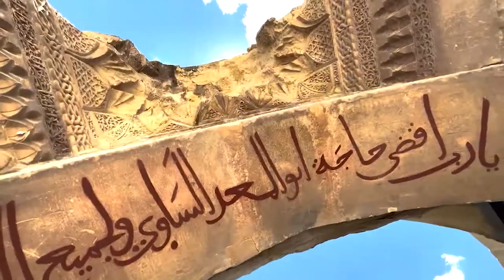ERZİNCAN KEMAH GEZİLECEK YERLER - Kemah Gezisi - Erzincan Gezi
Erzincan'ın tarihi ve doğal güzelliklerini keşfetmek için Kemah gezisine katılın! Kemah'ta gezilecek yerleri, tarihi kaleleri, doğal manzaraları ve şelaleleri gezi vloglarımızla keşfedin. Kemah'ın eşsiz güzelliklerini izlerken Erzincan'ın diğer ilçelerini ve güzelliklerini de keşfetme fırsatını yakalayın. Erzincan ve Kemah'ın gezilecek yerleri hakkında rehberlik eden videolarımızla bölgeyi tanıyın ve bu güzel yöreyi daha yakından deneyimleyin! Erzincan Kemah gezisi için bizi takip edin ve bölgenin güzelliklerini kaçırmayın!
"Son gezi vlog'uma hoş geldiniz! Bugün sizleri Erzincan'ın en güzel ve tarihi ilçelerinden biri olan Kemah'ta bir maceraya götürüyoruz. Nefes kesen manzaralardan büyüleyici tarihi mekanlara kadar Kemah'ın size sunacağı çok şey var.

Kemah'ın gizli mücevherlerini, pitoresk manzaralarını ve zengin kültürel mirasını keşfederken bize katılın. İster bir gezi planlıyor olun ister sadece hayal kuruyor olun, bu vlog size Kemah'ın büyüleyici atmosferini tattıracak.

En son yüklemelerimden haberdar olmak için bildirim ziline basın.

Kemah'ın güzelliklerini birlikte keşfedelim!